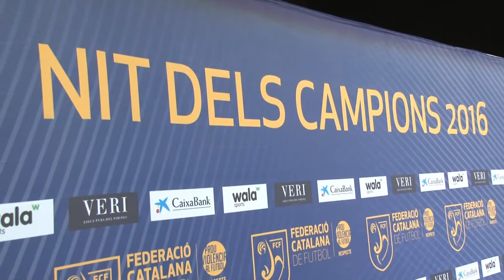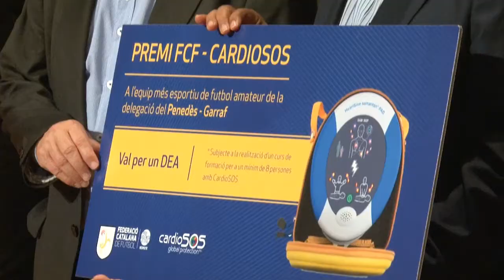NIT DELS CAMPIONS PENEDÈS GARRAF 2016